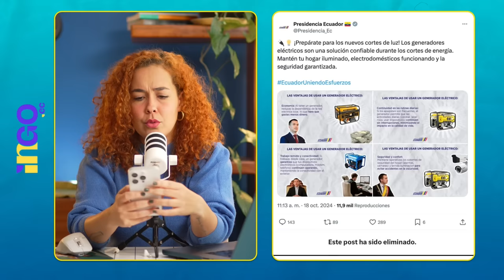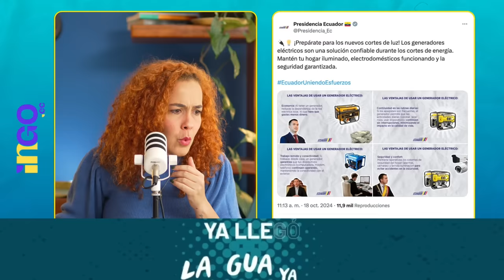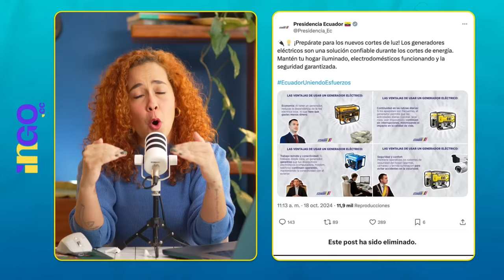Nobita quiere que compres generadores | ¿Gobierno o empresa familiar?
En un post eliminado, la presidencia del Ecuador te dice que compres generadores porque te va a ir excelente. Mientras te cortan la energía y no te dan soluciones, te venden generadores como si no fueran gobierno, sino una empresa familiar.